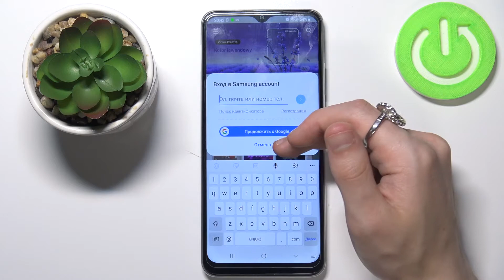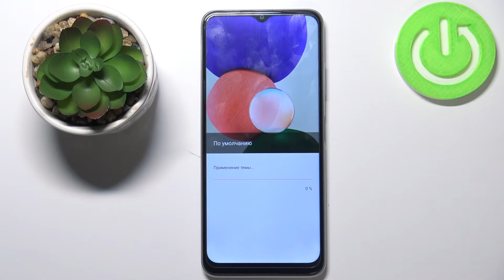Как выбрать другую тему телефона Samsung Galaxy F22 / Изменить заставку и стиль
Если вам надоело видеть одно и тоже изображение на заставке, нужно посмотреть наш видеоролик. В нем мы расскажем как можно быстро поменять тему телефона Samsung Galaxy F22. Выберите свой уникальный стиль интерфейса и используйте смартфон получая эстетическое удовольствие. Наш специалист расскажет где выбрать тему, которая изменит заставку и экран блокировки.

Как поменять тему на Samsung Galaxy F22? Как настроить тему на Samsung Galaxy F22? Как поменять тему на Samsung Galaxy F22? Как установить тему на Samsung Galaxy F22? Как изменить стиль интерфейса на Samsung Galaxy F22? Как изменить заставку и экран блокировки на Samsung Galaxy F22?